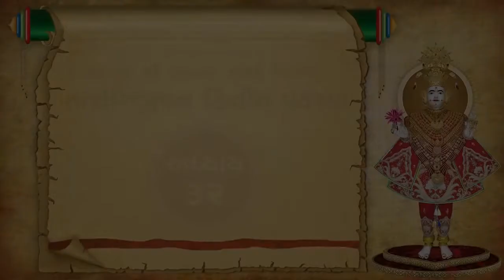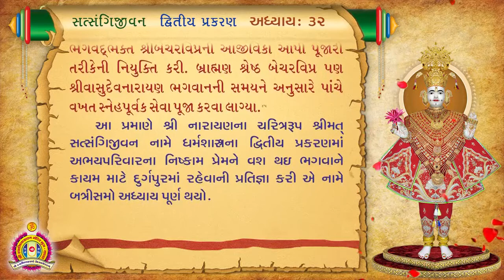Satsangi Jivan Audiobook - Dvitiya Prakaran - Adhyay 32